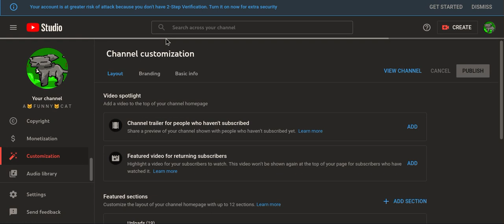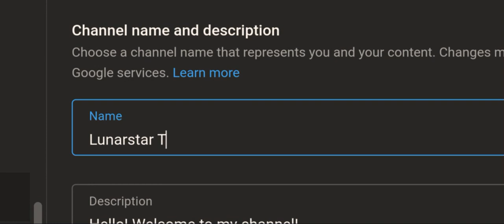changing my name :(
Hellllllllllllllllloooooooooooooooooooo my name is boring!